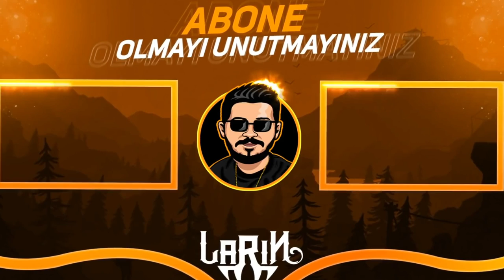ADAL EVİ BASTI MEGA KUTU AÇTIK Brawl Stars